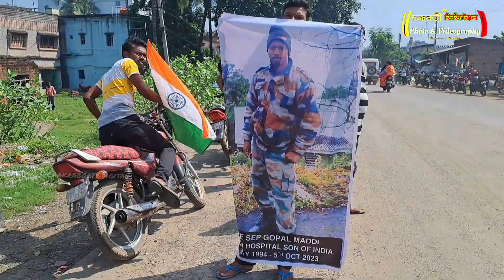বিশাল বাইক রেলি করে শহীদ গোপাল মাড্ডি কে গ্রামে আনা হলো।শেষ শ্রদ্ধা জানালেন সেনাবাহিনীওগ্রামবাসীরা।